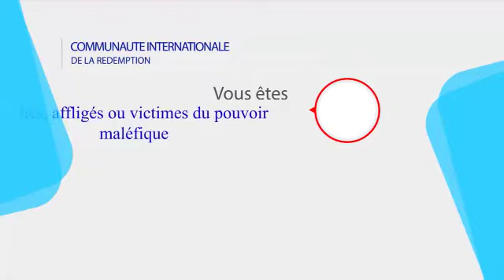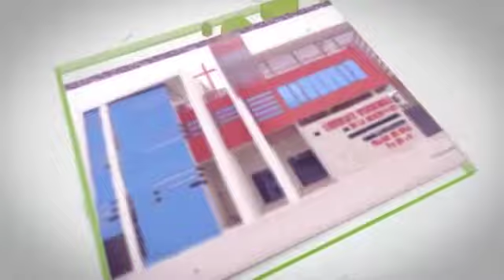Les Grandes Délivrances, Apôtre Paul AGUE